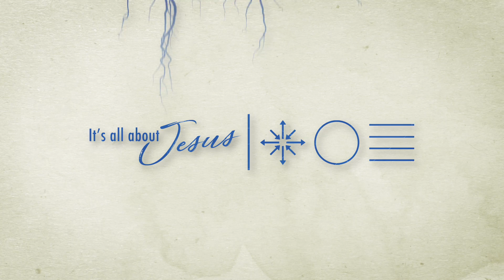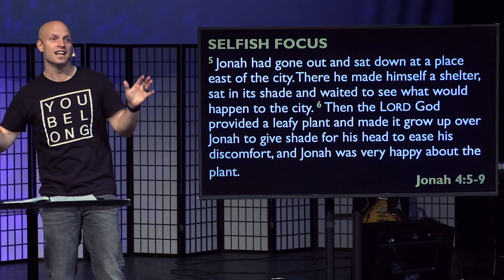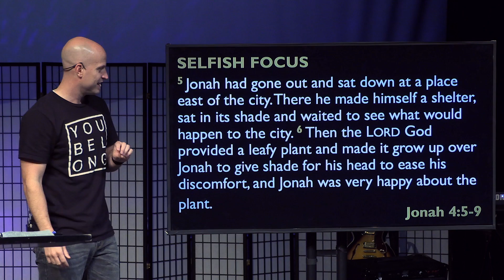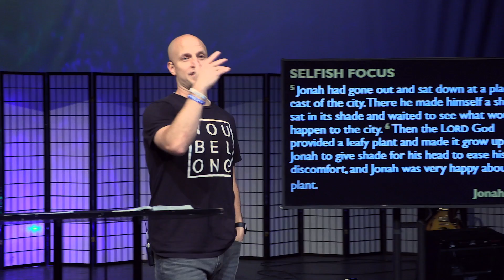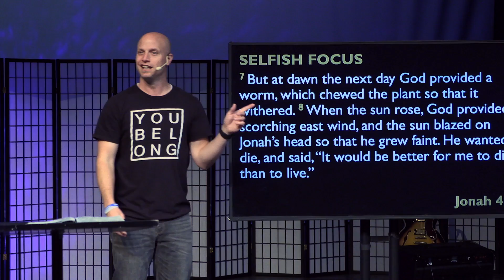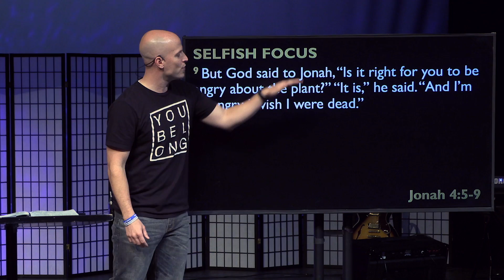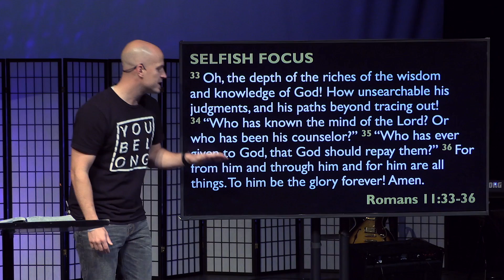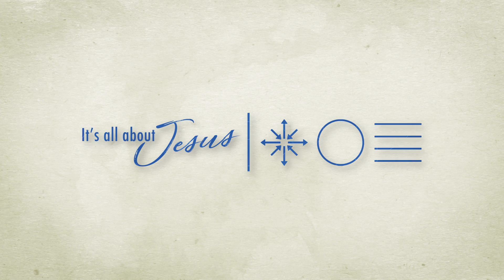Jonah's Selfish Focus - Romans 11:33-36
Jonah cares more about his own comfort than he does that God has had mercy on the people of Nineveh.